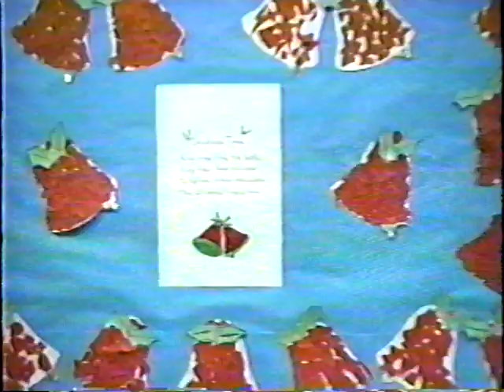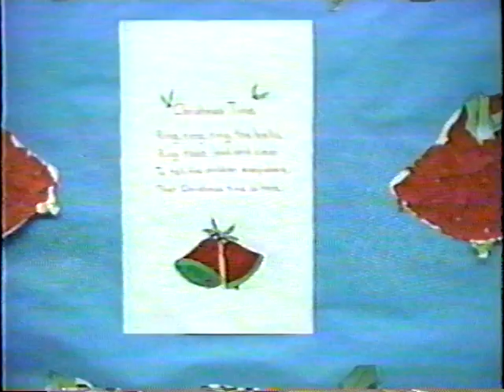1990 ish - Mark Singing in a Christmas Play at Hudson Elementary part 2 of 2